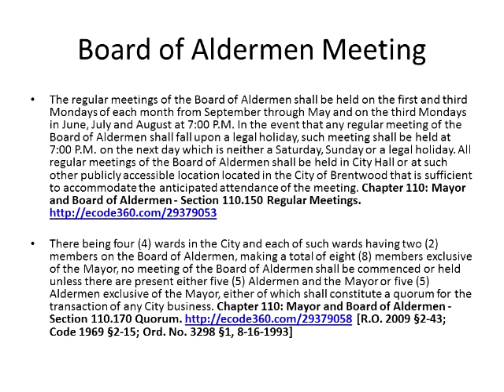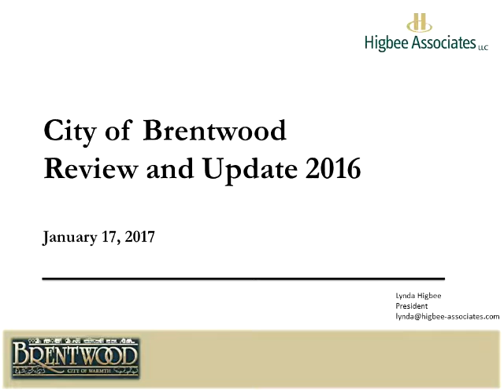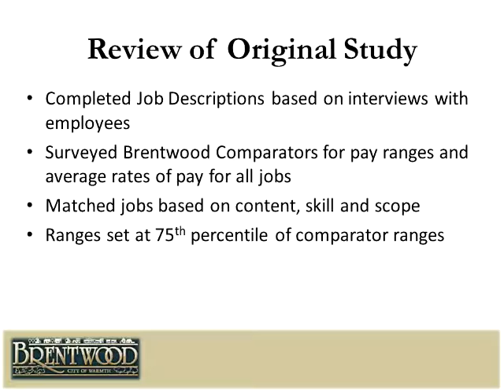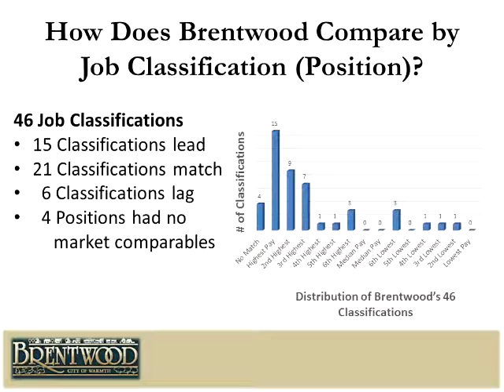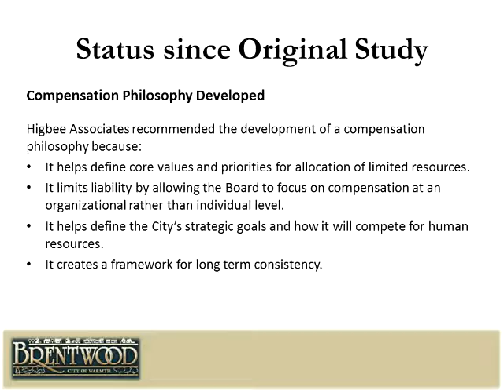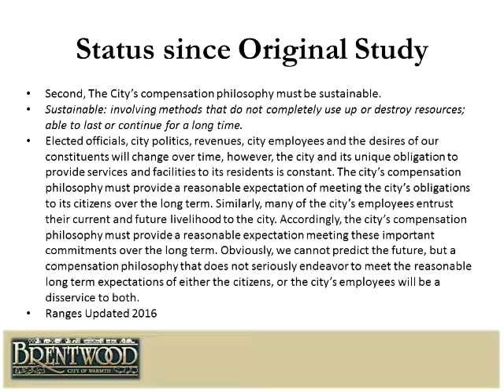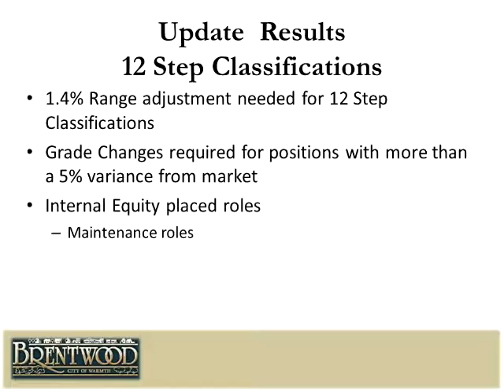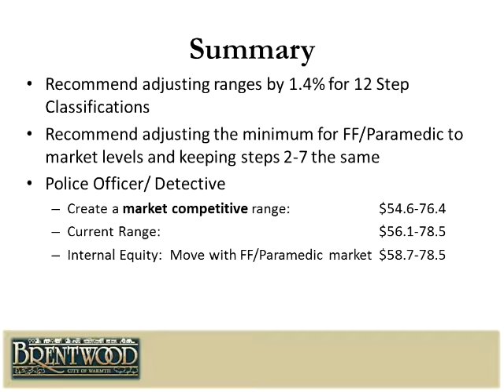Brentwood MO Board Meeting Jan 17 2017